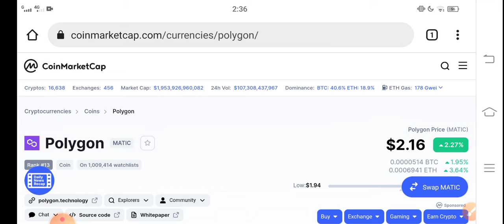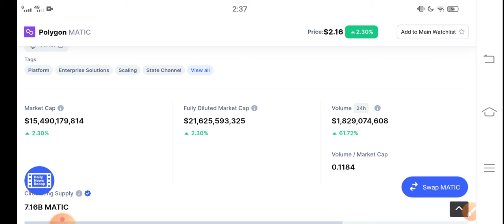Polygon Game Over Holders || Polygon Matic Price Prediction! Polygon today News